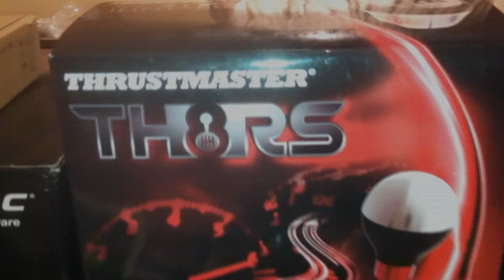Thrustmaster TH8RS USB Shifter with short shifter rod